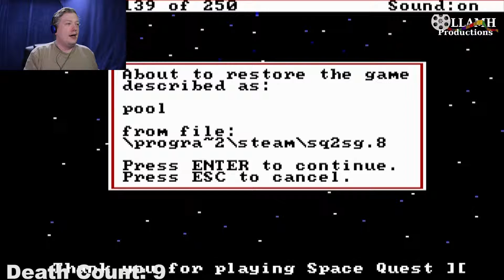Having a BEAST of a time Let's Play Space Quest II part 3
Well, at least we are back on solid ground.